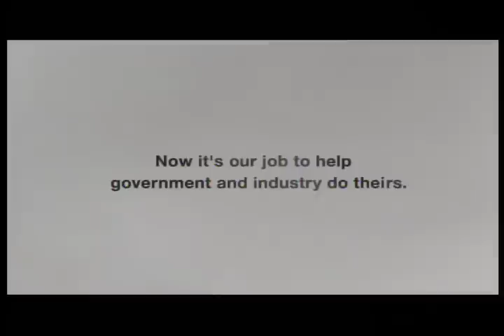WWF Light Bulb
How many resources and pollutants does it take to make a light bulb? This spot follows the production and shipping process of an energy efficient light bulb. The spot was shot over three days utilizing miniatures and set against real locations.

Advertiser: WWF Canada
Agency: DraftFCB, Toronto
Creative Directors: Robin Heisey, Joe Piccolo, Chris Taciuk
Art Directors: Joe Piccolo, Oliver Brooks
Copywriters: Chris Taciuk, Mike Richardson
Agency Producer: Kelly Cavanaugh
VP Group Account Director: Jeremy Marten
Account Director: Nadine McLean
Account Manager: Jessica Jaskula
Interactive: Catherine Baird, Adam Notzl-Keyser
Production Company: OPC, Toronto
Director: Woods + Low
Executive Producer: Harland Weiss
Producer: Donovan Boden
Director of Photography: Chris Woods
Editor: Johnny Devries, School Editing, Toronto
Audio: Woods + Low